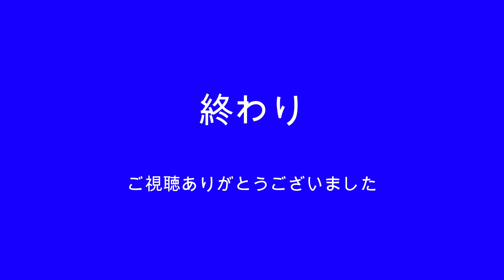【バーチャル化石採集☆顕微鏡観察】2021-10-19 宮崎層の微化石を観察する（続編）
顕微鏡で新生代の宮崎層の微化石を観察しました。
見つけたものでスライドショーを作りました。